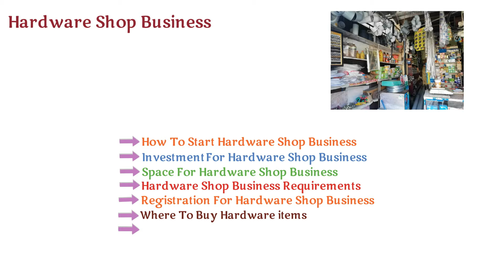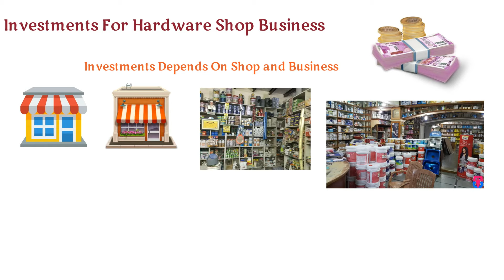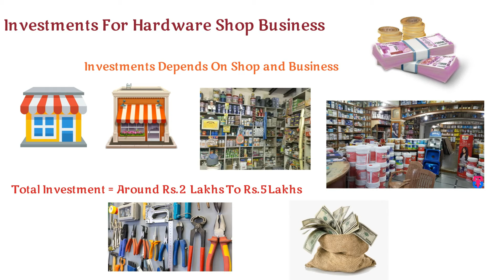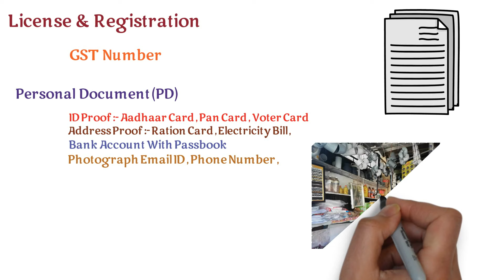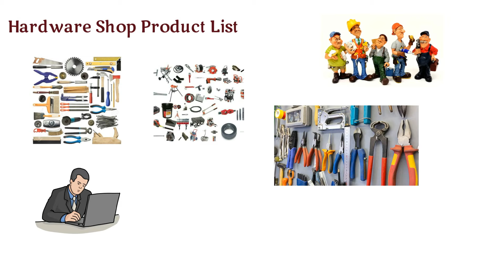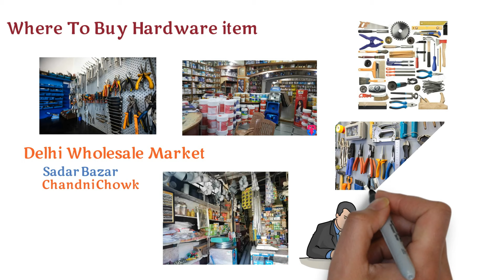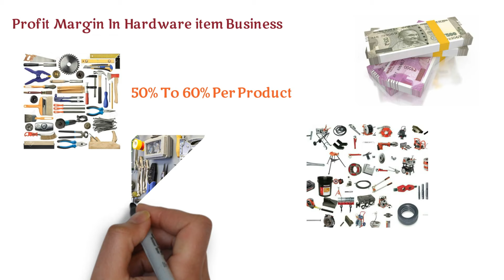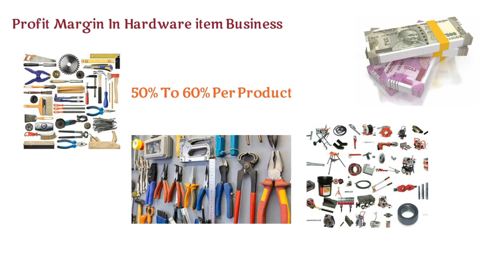हार्डवेयर स्टोर बिजनेस | Hardware Shop Business india Hindi | Wholesale Market in Delhi मात्र 10 /-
दोस्तों हमने इस विडियो में आपको हार्डवेयर स्टोर बिजनेस | Hardware Shop Business india Hindi | Wholesale Market in Delhi मात्र 10 /-के बारे में बताया है की Hardware Shop Business कैसे शुरु कर सकते है Hardware Shop Business के अन्दर कितनी इन्वेस्टमेंट करनी पड़ती है Hardware Shop Business में कितनी कमाई कर सकते है |

Your Query :-
hardware wholesale  Business,
हार्डवेयर स्टोर बिजनेस,
Hardware Shop Business Hindi,
Hardware  Wholesale Market in Delhi ,
hardware wholesale market in mumbai,
hardware shop material list,
hardware showroom,
hardware saman ki list,
hardware wholesale market in kolkata,
chawri bazar hardware market,
hardware shop business plan,
franchise bsuiness,